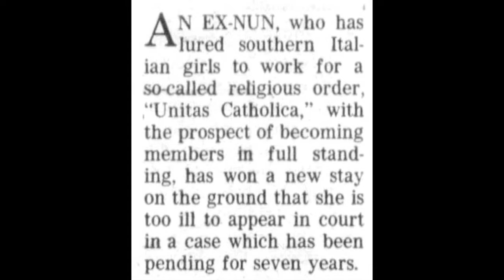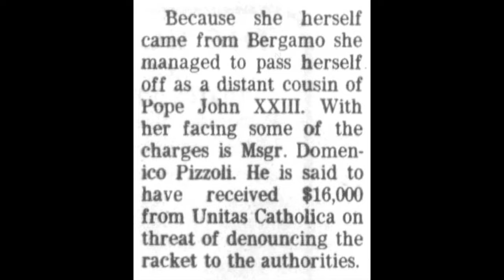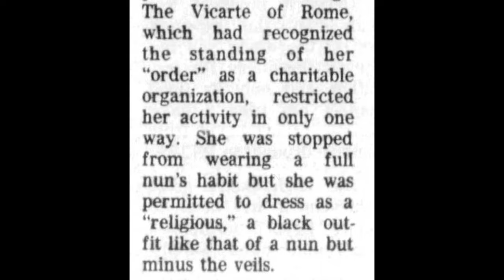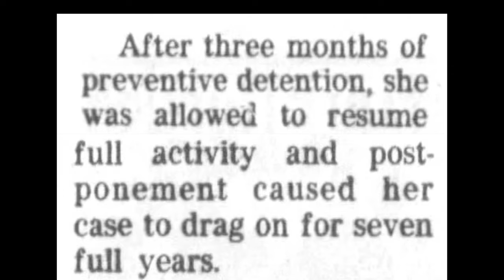Mother Eugenia Ravasio - Scam Artist?